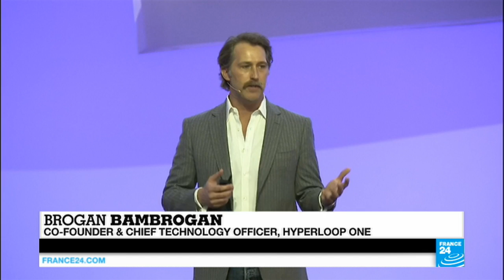Hyperloop hype: Tech companies battle for the future of travel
Hurtling through magnetised tubes at speeds over 1,000 kilometres per hour... that's what two competing start-ups are hoping to achieve, as they compete to develop Hyperloop. The tech industry is preparing for the first public test of a Hyperloop system, which could offer a glimpse into the future of transportation.